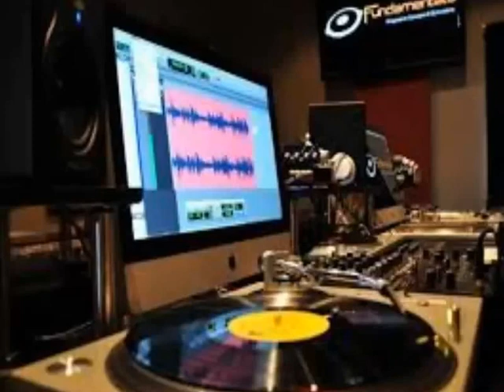EJAY REMIX / BY DJ ALEMAO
MONTAGEM EJAY / BY DJ ALEMAO